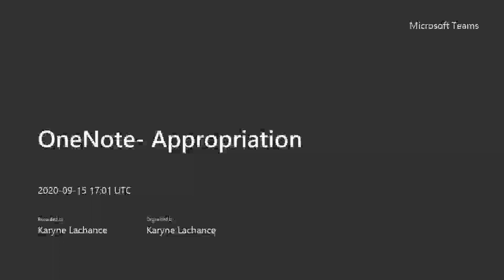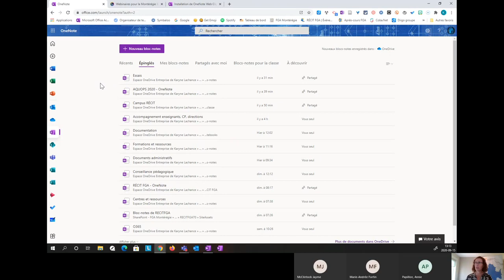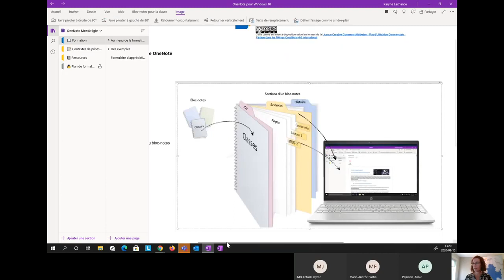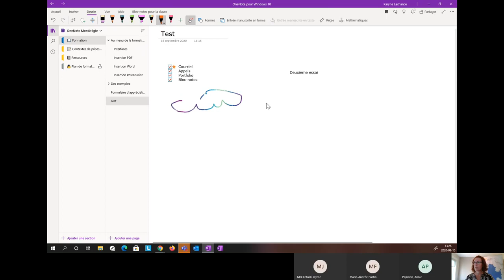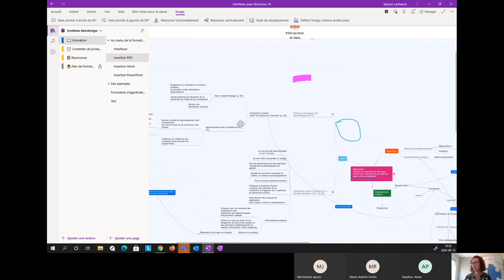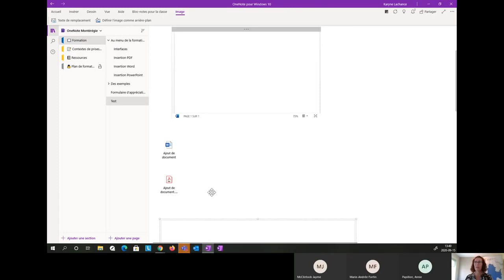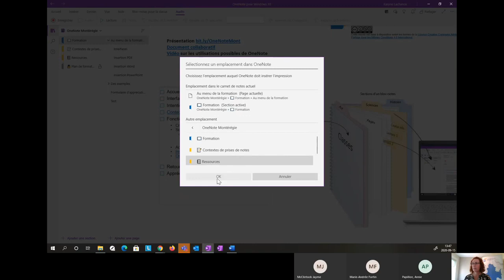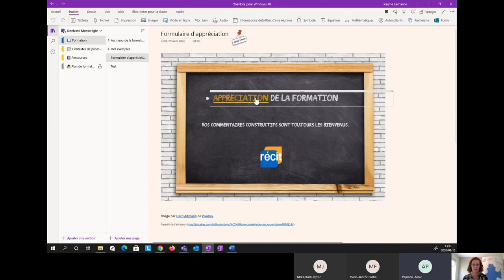OneNote Appropriation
Contenu du webinaire:
C'est quoi OneNote? Pourquoi utiliser OneNote?
Création d'un bloc-notes
Interface et fonctionnalités (insertions, balises, outils...)
Déplacer et copier des pages et des sections
Lien vers une page
S'organiser dans et avec OneNote
Répertorier et créer des ressources